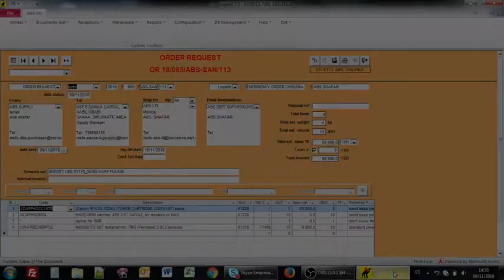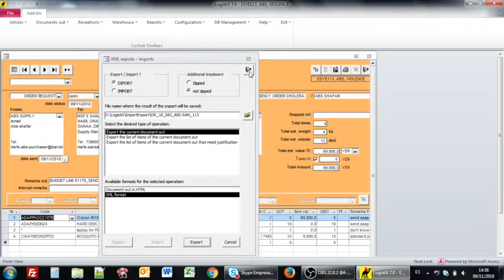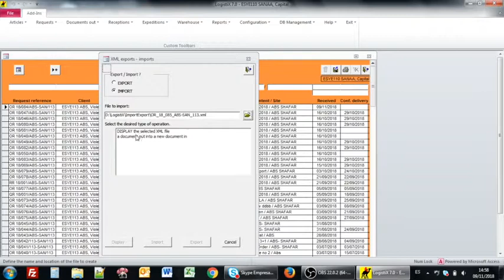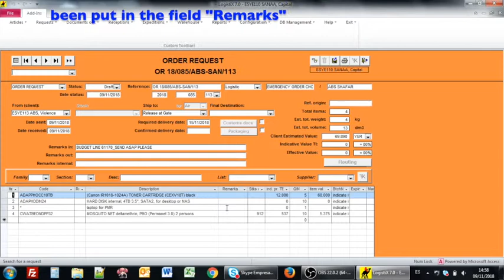003 Lx7 ImportExport EN